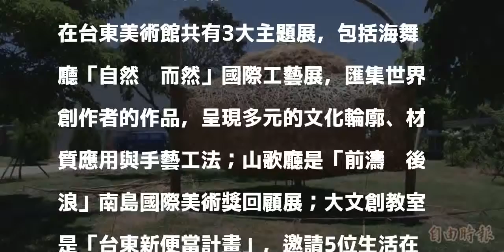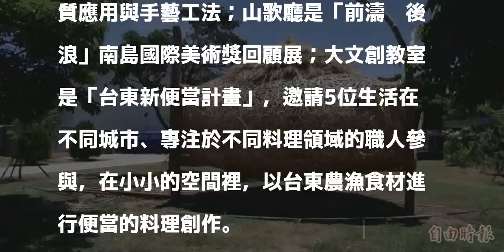台東設計展10日開幕 3大場館展5大主題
［記者黃明堂／台東報導］由台東縣政府辦理的「台東設計展」，將於8月10日開幕，在3大場館共有5個主題展，另有5個衛星展，還有系列講座、跨領域主題論壇、設計食堂、主題市集，展期到9月16日。

發表評論評論如下。